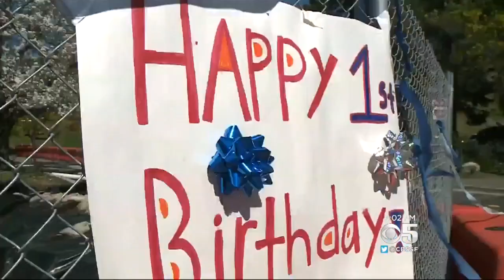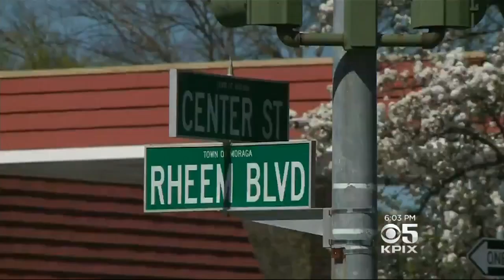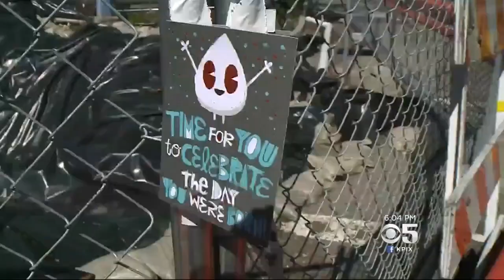Giant Moraga Sinkhole Gets Balloons, Birthday Wishes For Its First Birthday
A giant sinkhole east of San Francisco got a balloon, streamers, cake and a hand-lettered sign wishing it a "Happy 1st Birthday." Emily Turner reports. (3/13/17)